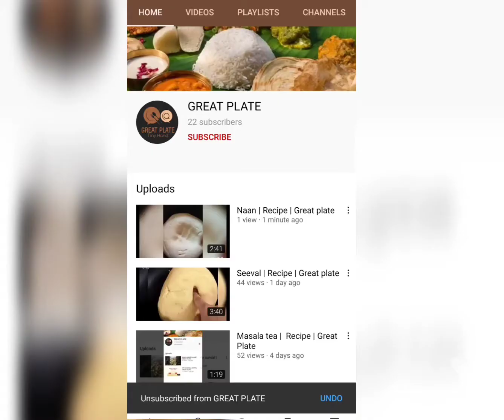Wheat Kaara Puttu | Recipe | GREAT PLATE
mouth watering food 😜😄try this recipe at home ☺Keep supporting us thank you!!